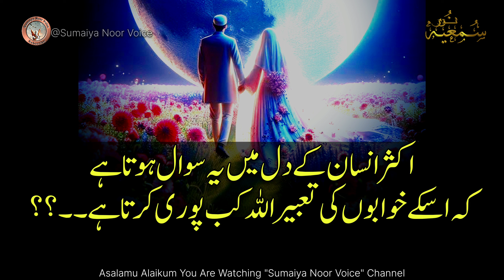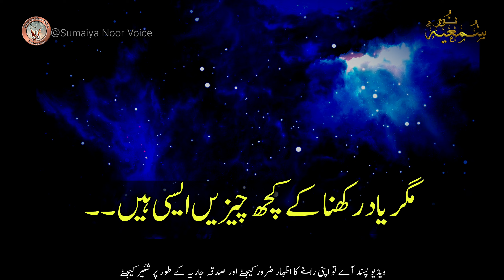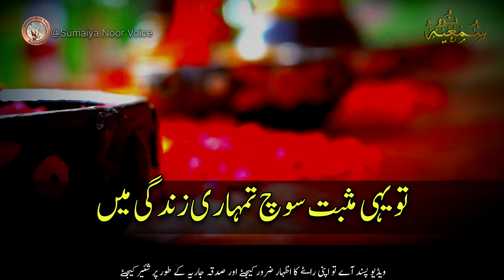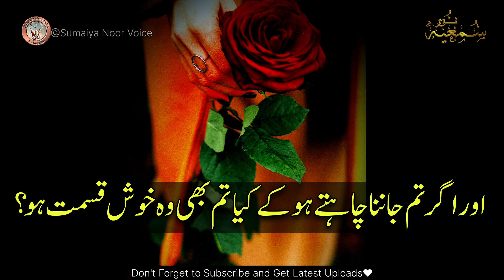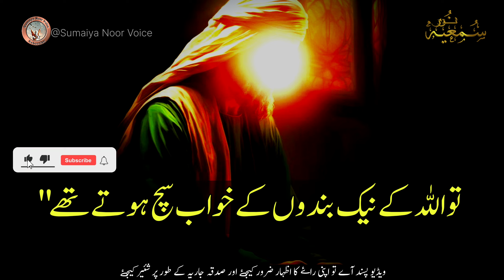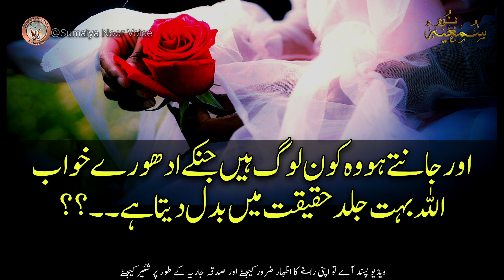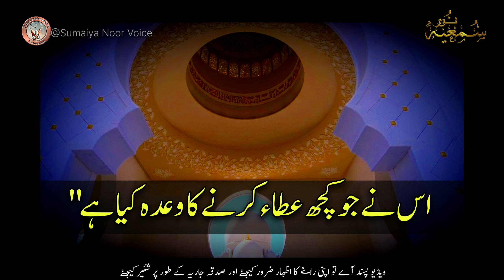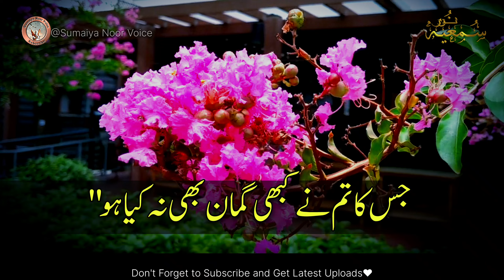jb AllaH kisi k Khuwab haqiqat m Badalne wala hoga tu 3 Nishaniya Dikhaega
Tmhare Adhore Khuwab Sach Hnge ya Nahi ? Sache Khuwab ki 4 Bari Nishaniya | Most Special video

your quiries

your quiries

Jb ALLAH Tmhare Khuwab ko Haqiqat me bdle ga tu ye 3 Nishaniya zahir krega
Sche khuwab ki 3 Nishaniya
ALLAH jb Muqadar badalna Chahta h tu ye Nishaniya or Eshare Samne Lata h
Taqdeer badalne ki Khas Nishani
Jb ALLAH kisi ka Naseeb badalna chahta he ?
Taqdeer quotes in urdu hindi
islamic quotes
urdu islamic quotes
spiritual quotes